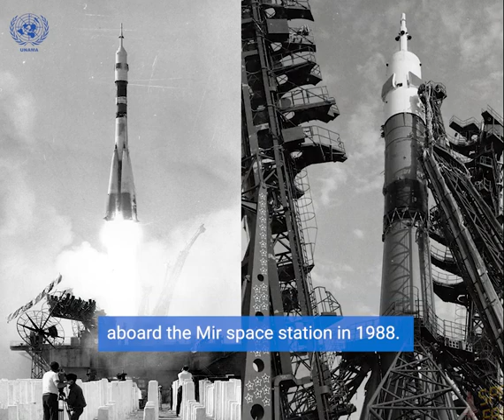Did you know that Pashto was the fourth language spoken in space? 🚀🪐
Happy International Day of Human Space Flight